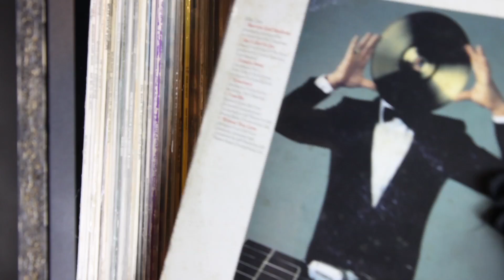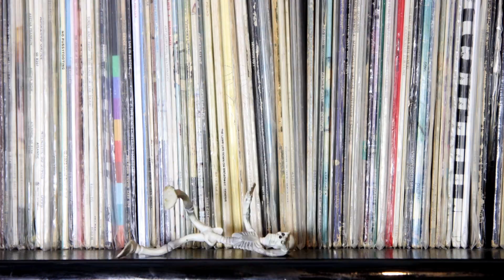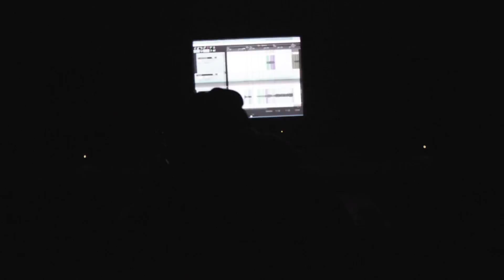PropheXy - Ladro ▶ feat. Davide Nicodemi and Giulia Barba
In this tune we intertwine our rock fantasies with the fluid jazz languages of Davide Nicodemi (piano) and Giulia Barba (sax).

Lineup:
▶ Giulia Barba - sax
▶ Davide Nicodemi - keyboard
▶ Gabriele Martelli - guitar
▶ Alessandro Valle - bass
▶ Stefano Vaccari - drums

Recording/mix/mastering by PropheXy, video editing by Stefano Vaccari